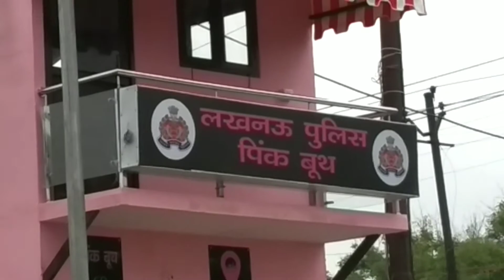महिलाओं की सुरक्षा के लिए उत्तर प्रदेश सरकार की अनोखी पहल 👍